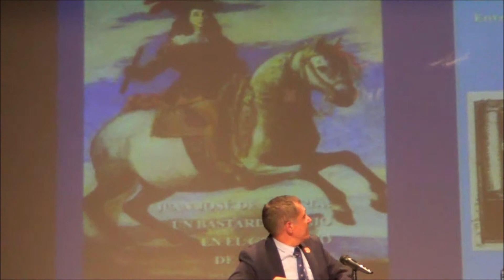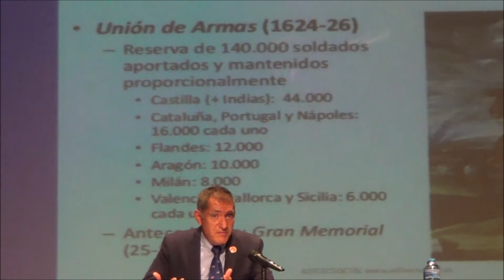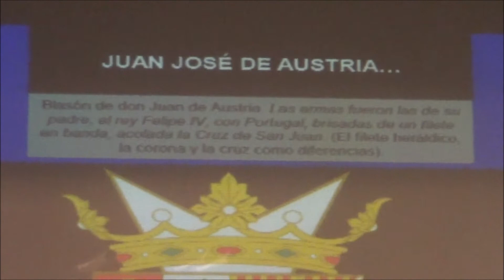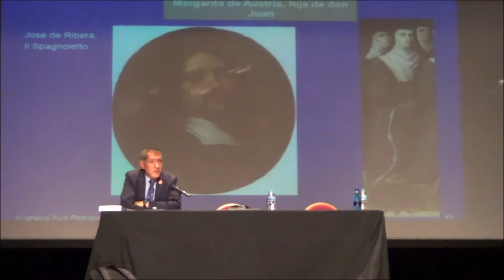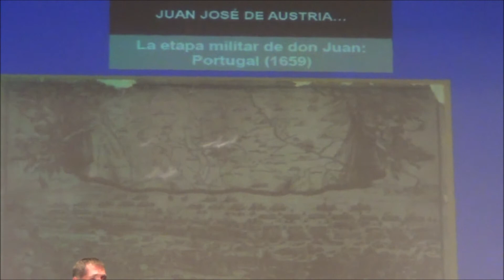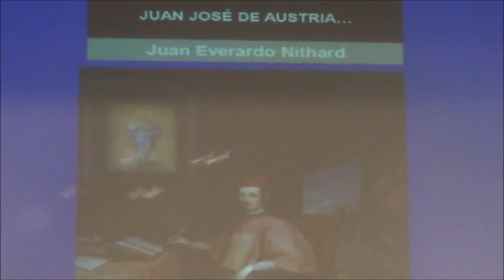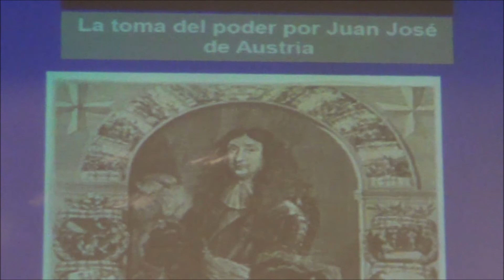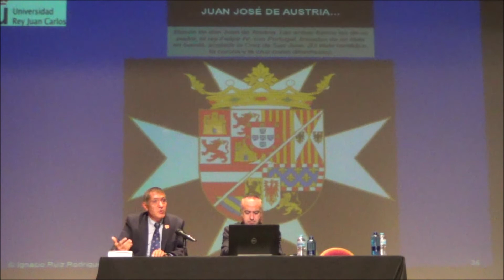Conferencia: "Juan José de Austria, Gran Prior de la Orden de San Juan". Por Ignacio Ruiz Rodríguez.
En el Teatro Don Quijote, de Consuegra, dentro de las ponencias con motivo de la Presentación oficial del Grupo de Estudios del Campo de San Juan en La Mancha, el día 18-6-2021